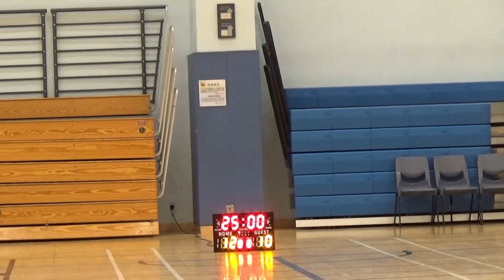2017-18 香港合球聯賽 Hong Kong Korfball League 搏盡 VS 新青聯